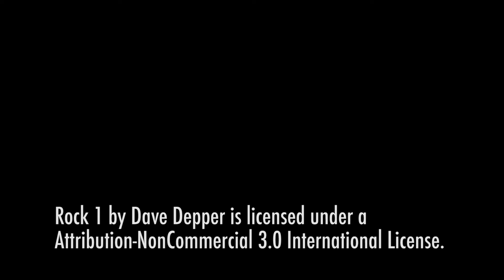Hidden PVD: Gracie's Rooftop Garden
Executive Chef Matt Varga takes us on a tour of Gracie's downcity garden atop the Peerless Building.